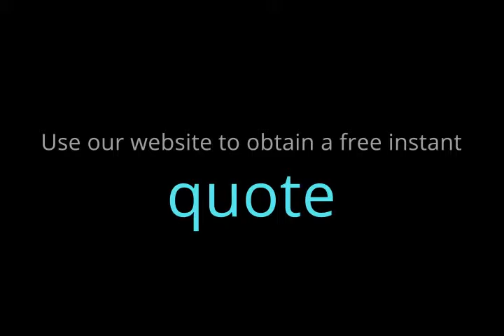RAID Data Recovery | 0330 999 3282